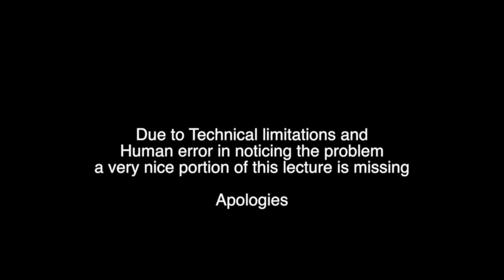2013 Turner Lecture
Dr. Joan B. Campbell  - "Living the Ecumental Life of Faith"